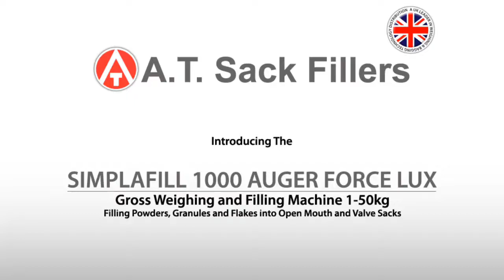Simplafill 1000 Auger Force Lux - Gross Weighing and Filling Machine 1-50kg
Gross Weighing and Filling Machine 1-50kg - Filling Powders, Granules and Flakes into Open Mouth and Valve Sacks. For more information on this product please contact A.T. Sack Fillers on 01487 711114 or go